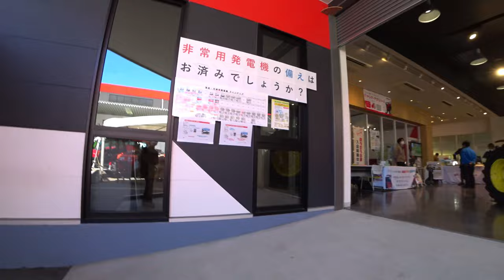【会社員実家農業手伝う】【特集】展示会スペシャル コバシ畦塗り機で畦塗り開始、しかし水が必要に【農機具】【稲刈り】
4Kで見たい方はタイトルを検索してくださいね。
【特集】展示会スペシャル　コバシ畦塗り機で畦塗り開始、しかし水が必要に【農機具】【稲刈り】

1コバシ畦塗り機で畦塗り開始、しかし水が必要に・・・

2ヤンマージョンディア大型展示会でマジでヤバいトラクタ、ブラックが・・・

3コバシ3メートルハローで代かき・・・水田の水が多すぎて次がわからん！

4クボタKL270にコバシオーガドッキング畦塗り中、四隅でオーガマジック発動も・・・